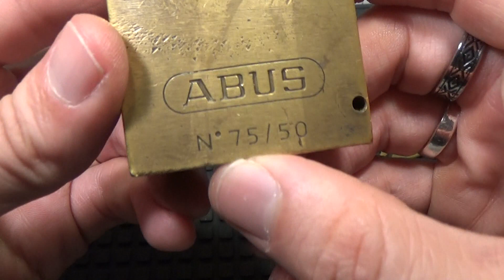510 CANDADO VINTAGE ABUS 75/50 DE XBMODS, GANZUADO, SPP sub eng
Presentación y apertura de un bonito y poco habitual candado marca Abus, modelo 75/50, totalmente de latón, que me envió mi amigo Jason, XBMODS en el foro uklocksport.co.uk. Muchísimas gracias Jason por sacar este candado de tu colección para dármelo, me encanta ;o)

Spp of an Abus 75/50 all brass padlock, an unusual padlock that my friend Jason take out his collection to sent it to me, thank you very much my friend, I love it ;o))

In my videos, I shown examples of lockpicking sport, which does not allow the opening of locks in use, that are not your property or that you do not have express permission to pick them. It's just a hobby, and must be practiced responsibly, do not do nonsense and enjoy the challenge; o))